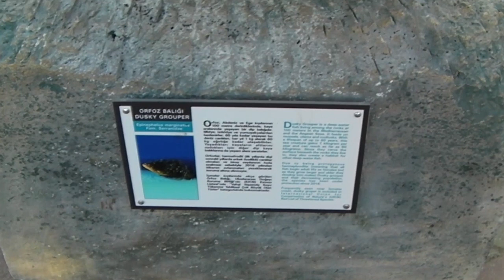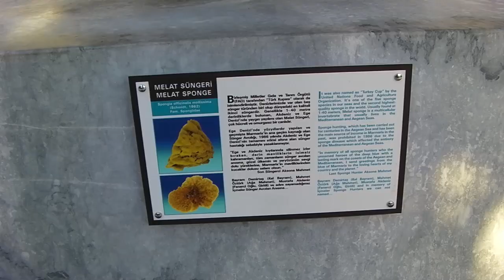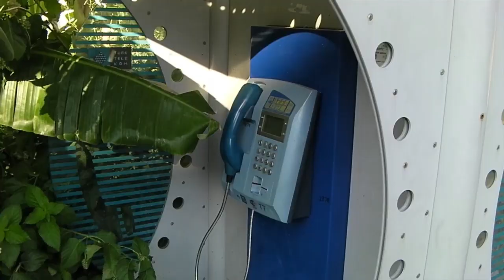Marti La Perla hotel 4* 2018.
Marti La Perla hotel 4*. Only for adults. City of Ichmeler. Turkey. September, 2018. You like be pleasant. Four stars. Studio of VALMAK. Yours faithfully, Stepanidins.
Отель Марти Жемчужина 4*. Только для взрослых людей. Город Ичмелер. Турция. Сентябрь 2018 г. Вам может понравиться. Четыре звезды. Студия ВАЛМАК. С уважением, Степанидины.